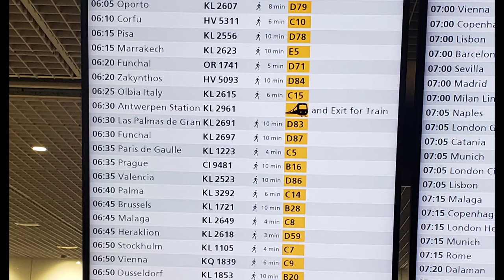2 DAYS TO GET HOME FROM China 🇨🇳 to Jamaica 🇯🇲/ Relaxing Hotel/plane/Bus/Training in Nederland🤦‍♂️😱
all day on a plane is not FUN